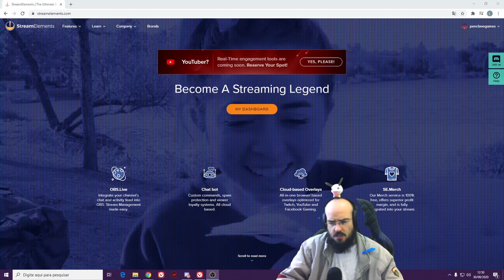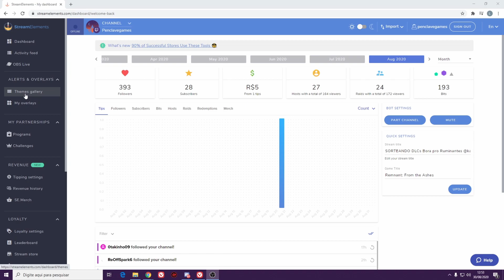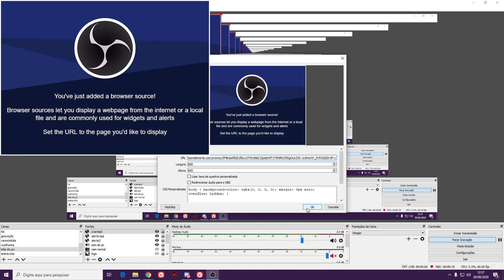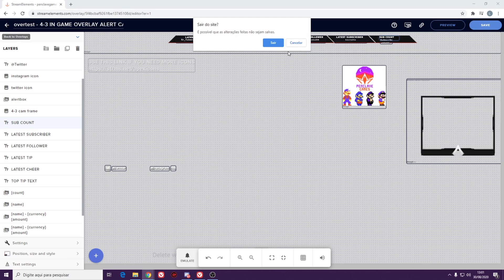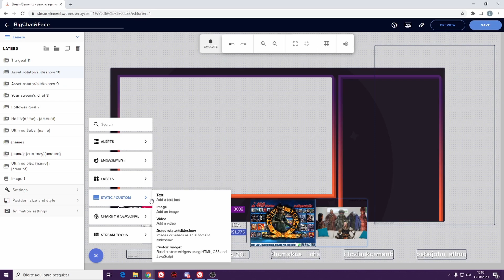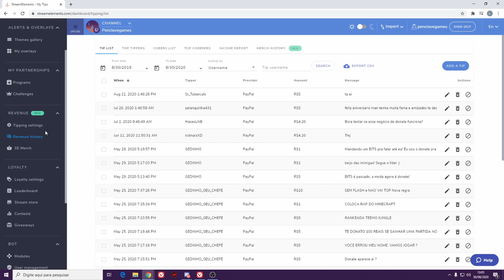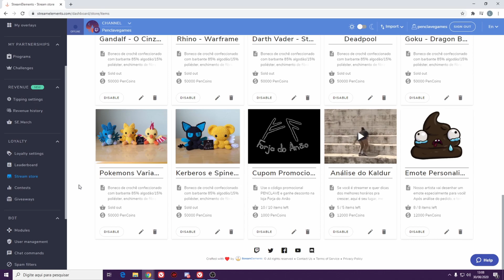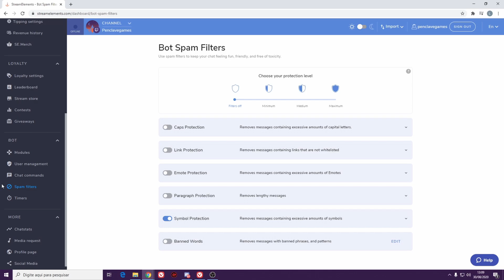TUDO Sobre StreamElements!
▶️ LIVES NA TWITCH A PARTIR DAS 9